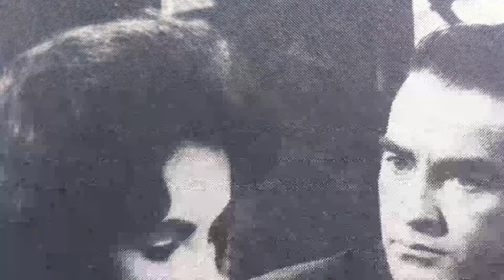The Current Generation Couldn't Care Less About Classics Like This: Suddenly, Last Summer Movie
Elizabeth Taylor as Catherine Holly
Katharine Hepburn as Mrs. Venable
Montgomery Clift as Dr. Cukrowicz
Albert Dekker as Dr. Hockstader
Mercedes McCambridge as Mrs. Holly
Gary Raymond as George Holly
Mavis Villiers as Miss Foxhill
Patricia Marmont as Nurse Benson
Joan Young as Sister Felicity
Maria Britneva as Lucy
Sheila Robins as Dr. Hockstader's Secretary
David Cameron as Young Blonde Interne
Erik Chitty as Asylum Inmate
Grace Denbeigh-Russell as Asylum patient
Brenda Dunrich as Nurse
Eddie Fisher as Street Urchin
Anthony Lang as Inmate
Aileen Lewis as Nurse
Frank Merlo as Audience Member at Operation
Sheila Raynor as Mother of young patient